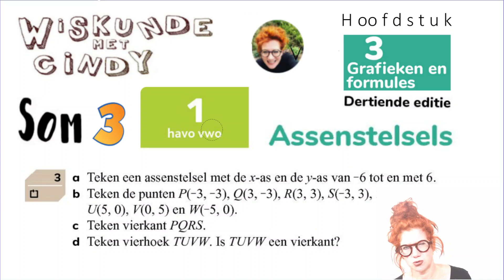Klas 1 H3 HV1 som 3 Assenstelsel tekenen hoe zet je punten in assenstelsel Eerst opzij of omhoog e y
Hoe zet je punten in een assenstelsel x en  y as WAT EERST DOEN OPZIJ OF OMHOOG? Hoe teken je een assenstelsel met punten er in. Hoe zie je waar je een punt moet zetten. Grote of kleine letter bij het punt?